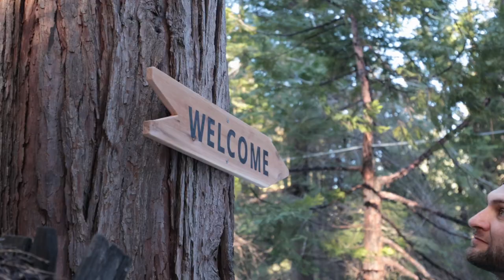How To Shovel Snow Episode 4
Shoveling some snow and prepping the walls for the first skim coating.